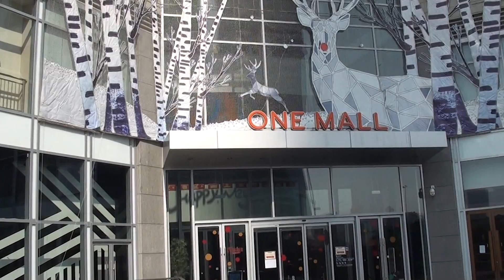华采天地1